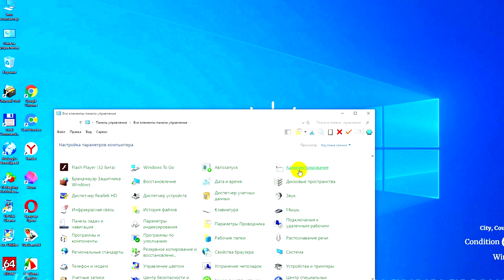Как зайти в безопасный режим.Как отключить безопасный режим windows 10.8.7.Как выйти из безопасного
Как зайти в безопасный режим на компьютере или другом устройстве смотрим видео.В безопасном режиме Виндовс любой версии мы часто удаляем вирусные файлы или папки, которые простым способом не удаляются. После работы с папками в безопасном режиме часто бывает, что забываем снять галочку при выхлде из него и при повторном входе наблюдаем экран черного цвета и не знаем почему это так произошло. Почему при включении компьютера черный экран появляется,что делать.Одну из этих причин почему появляется черный экран при загрузке windows рассмотрим в этом видео и устранение её. Многие начинающие совершают ошибки при ознакомлении с компьютером, случайно поставили галочку,поработали с ним и по завершению рабочего дня выключили компьютер.На следующий день включают компьютер и видят вот такое не приятное окошко темного вида.И не знают, что произошло.Одну из этих причин рассмотрим сейчас.Как запустить безопасный режим windows 10 биос. Если панель управления стоит на рабочем столе , то здесь проще поступить.Открываем панель управления ищем где написано Администрирование,нажимаем ,потом нажимаем на Конфигурация системы,Загрузка и здесь снимаем галочку Безопасный режим.Но не у всех выставлена панель управления на рабочем столе ,особенно в десятой версии Windows. Тогда нажимаем меню пуск опускаемся вниз до вкладки Средства администрирования Windows,нажимаем, и здесь необходимо нажать на вкладку конфигурация системы.Открылось окно, нажимаем загрузка и здесь снимаем галочку Безопасный режим,применить ,окей. И нажимаем перезагрузка. После перезагрузки компьютера всё стало в норме.Теперь рассмотрим как войти в Безопасный режим в таком состоянии компьютера и как выйти из него.У кого есть доступ к панели управления,то открываем её,поочерёдно нажимаем на вкладки Администрирование - Конфигурация системы - Загрузка и здесь ставим или снимаем галочку по необходимости.А в десятой версии Windows и у кого на рабочем столе не стоит Панель управления ,то заходим в неё через меню пуск как было показано вход в биосе до вкладки Кофигурация системы. После просмотра видео и вам стало известно какую ошибку  допустили когда при включении компьютера черный экран появляется и как запустить безопасный режим windows 10 биос,что бы выйти в нормальное положение и всё это мы должны запомнить,что бы в дальнейшем не совершать их. Теперь и вам стало известно как выйти из безопасного режима Windows,что бы не печалиться при перезагрузке компьютера и наблюдении черного экрана. Удачи!